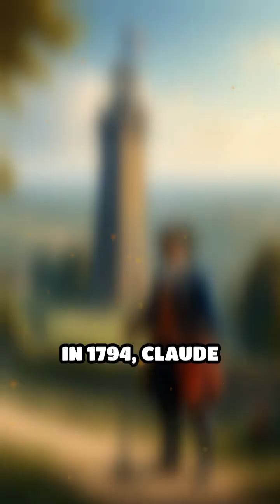How France Revolutionized Communication in 1794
Discover the forgotten tech that connected France before electricity. The Chappe semaphore changed everything!